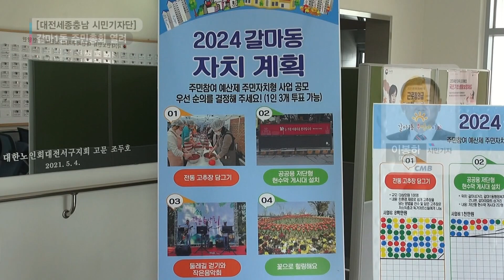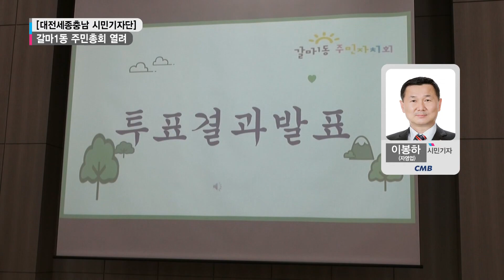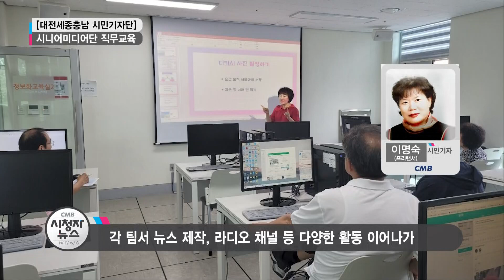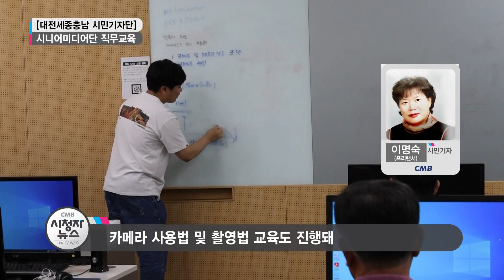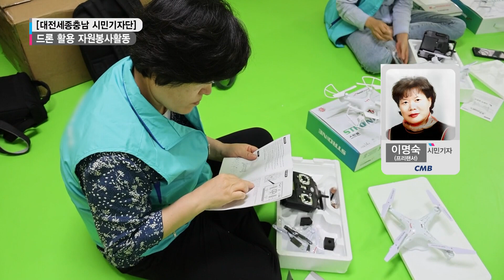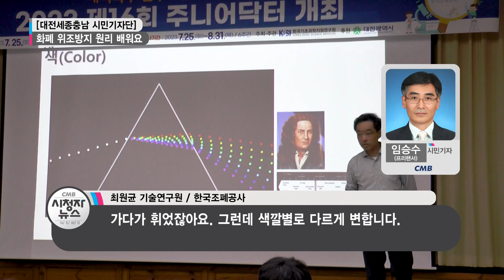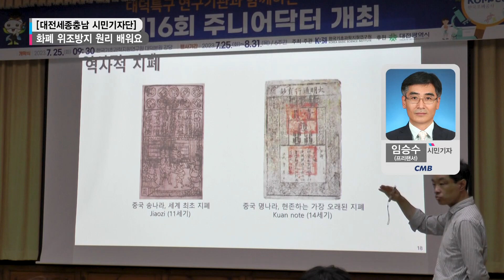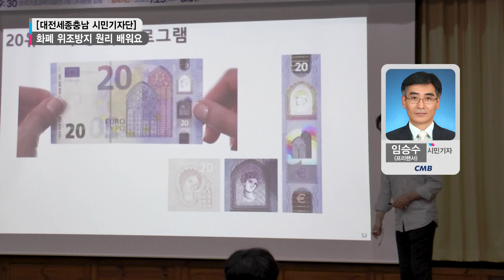231030 시청자뉴스 332회